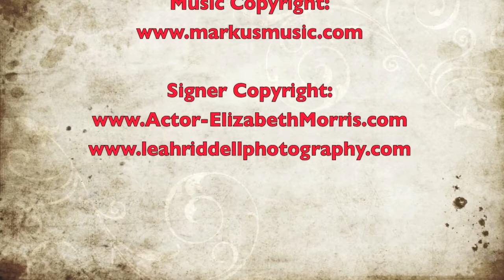Jingle Bells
Elizabeth Morris was part of a partnership to make a Christmas song DVD into American Sign Language (2010).  The songs are sung by Markus.  With his permission, we were allowed to use his songs in our DVD.